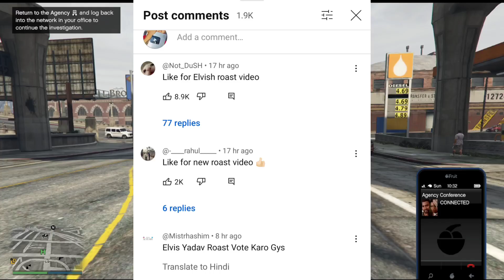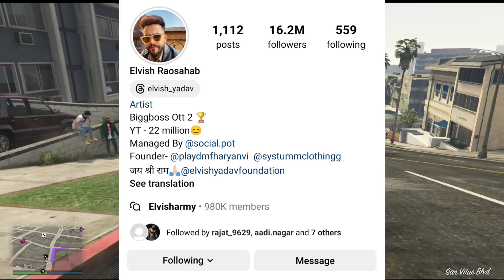Playground Season 3 Winner Leak | Elvish Yadav,Carryminati, Dhruv Rathee,Fukra Insaan | Controversy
Playground Season 3 Winner Leak !! | Elvish Yadav Vs Carryminati Vs Fukra Insaan | Dhruv Rathee Modi